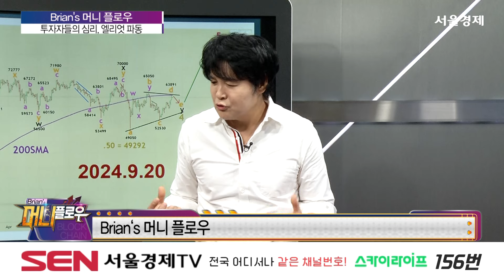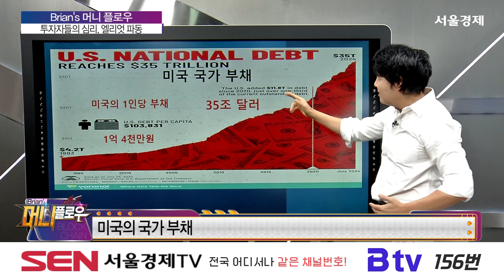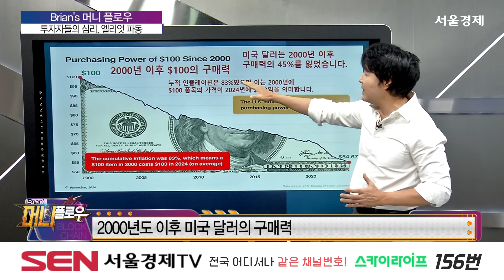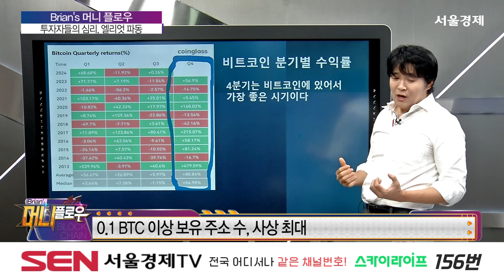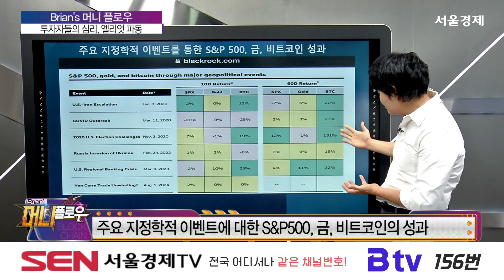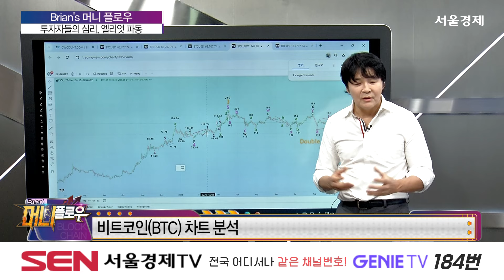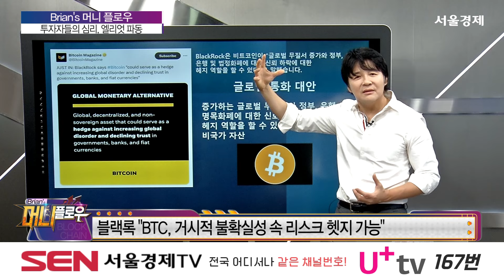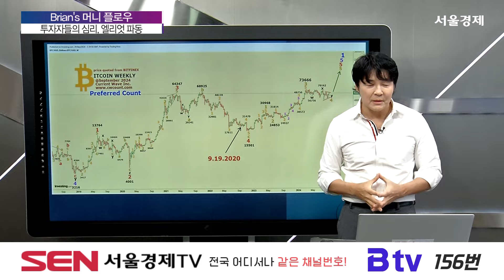[머니플로우] 투자자들의 심리, 엘리엇 파동 │ 비트코인, 알트코인, 브라이언김, 엘리엇파동, 금리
녹화 일시: 2024년 9월 20일

투자자들의 심리, 엘리엇 파동

'머니플로우' 방송 시간: 매주 토, 일 오후 9시